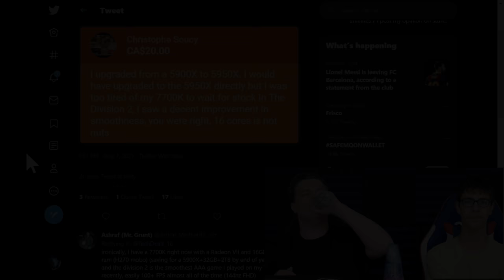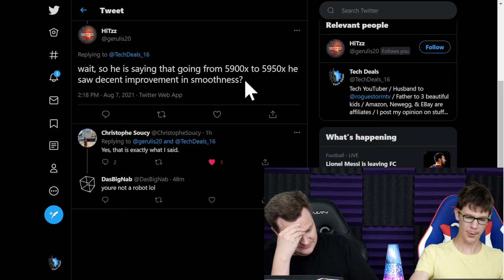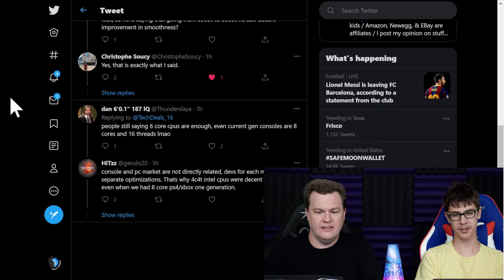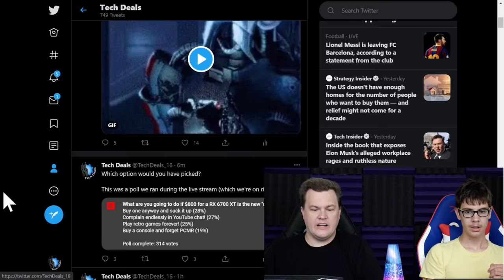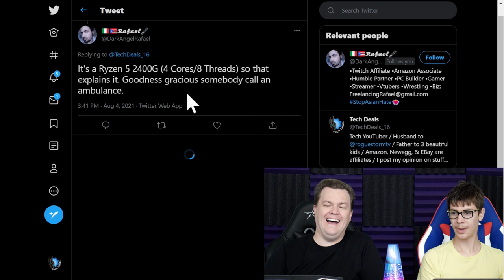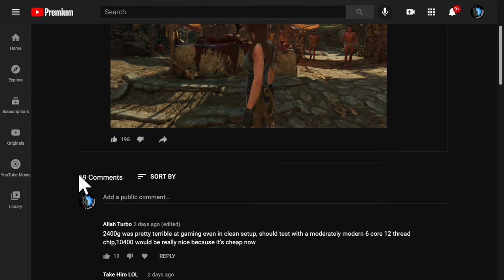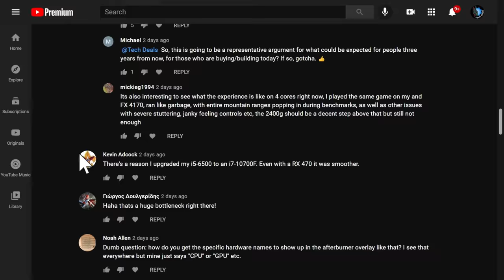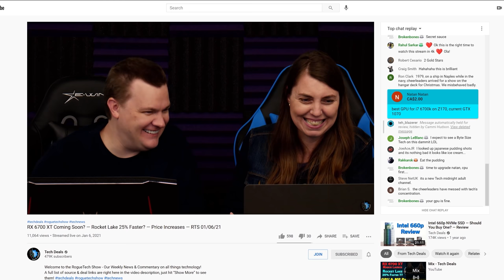A Viewer's 16 core - 5950X Experience !!!